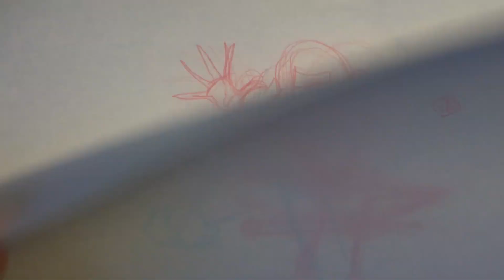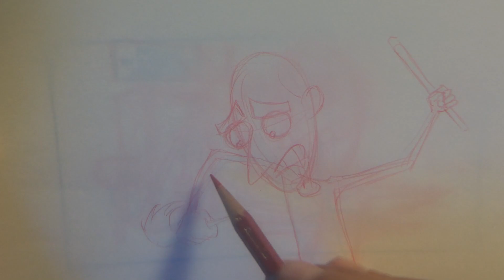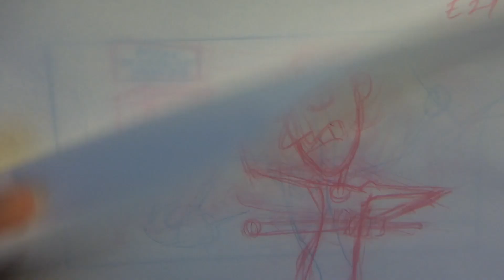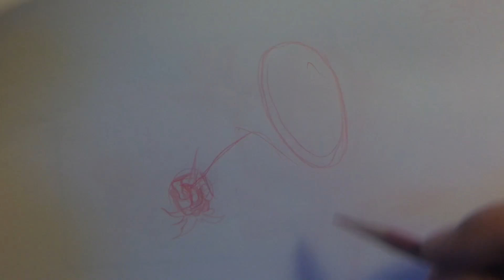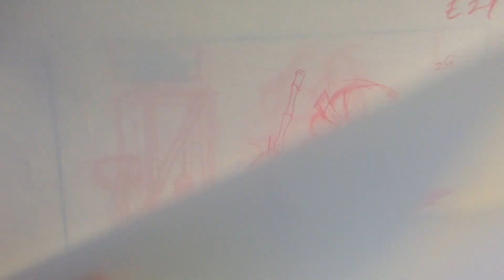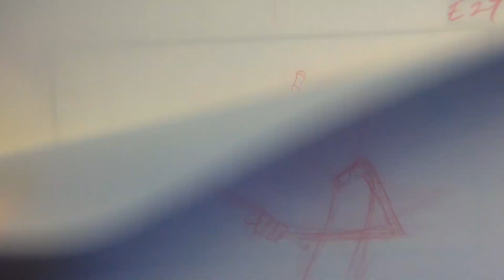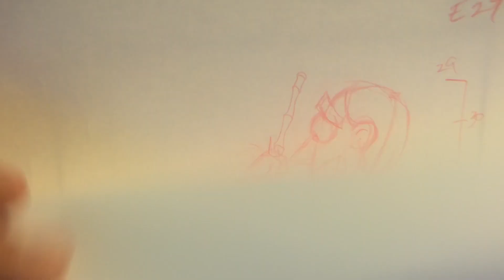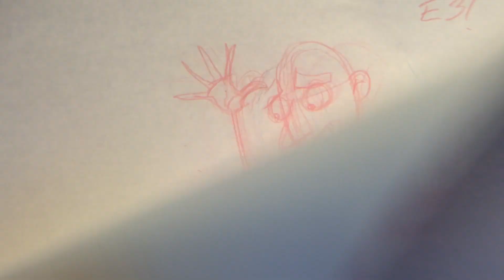HOWL #181 Get as much dynamic movement possible otherwise... ZZZZZZ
"Howl if You Love Me" is the new film by John R. Dilworth. The entire production process from script to final film will be documented with commentary by the director and team.